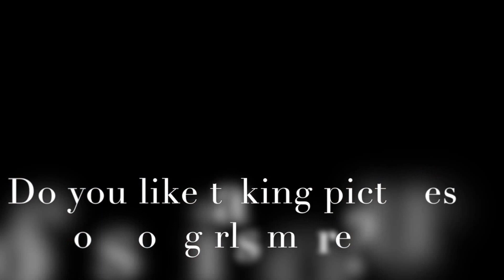Picture Day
The Dart took footage of STA's annual picture day.